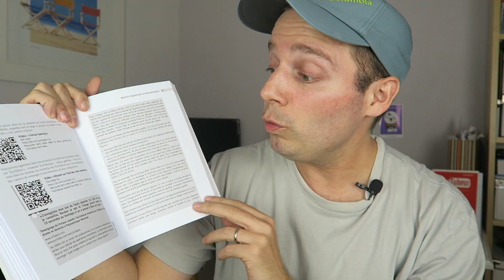Setup pas cher pour YouTubeur débutant (Matériel)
Voici le matériel que j'utilise en 2016 pour réaliser mes vidéos YouTube. Dans ce Setup pour débutant, tu verras toutes les solutions pour améliorer l'image et le son avec un smartphone, une caméra, ou un réflex. Je te propose les configurations qui proposent le meilleur rapport qualité / prix.

SETUP 1 (complet et pas cher) : T’as juste un smartphone et un PC/Mac, et tu peux pas mettre plus de 150 €

SETUP  2 (Image) : T’es prêt à acheter une caméra parce que tu n’es pas content de la qualité d'image de ton smartphone (entre 350 € et 650€)

Canon Legria Mini X
Canon Powershot G7X

SETUP  3 (Son) : T’as un Reflex déjà et tu n'es pas super content de ton son, il faut rajouter entre 20 € et 120 €

Il faut enregitsrer le son avec ton Smartphone
ou un Zoom H1

Après du coup, tu synchronises l’image et le son sur ton logiciel de montage préférée, j’ai montré ça sur iMovie

Le meilleur rapport qualité prix :

Canon Legria Mini : 350 €
SoftBoxes : 75 €
Micro Cravate : 20 €
Trépied : 25 €